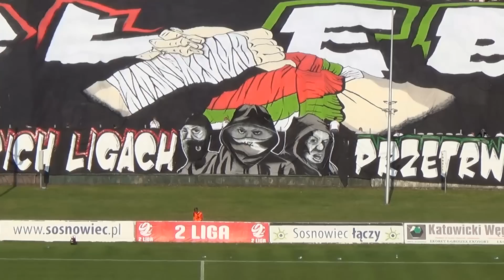AWANS JEST NASZ!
Filmik pokazujący pochód kibiców z "Patelni", oprawę w trakcie ostatniego ligowego meczu oraz fetę po awansie.